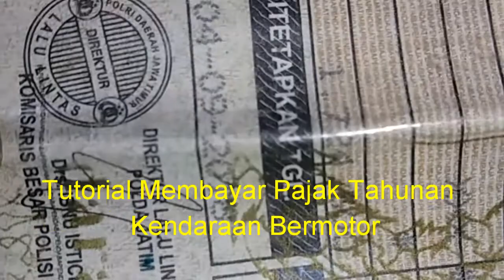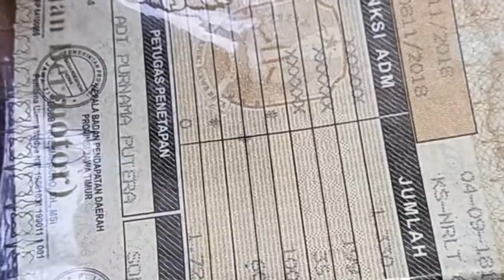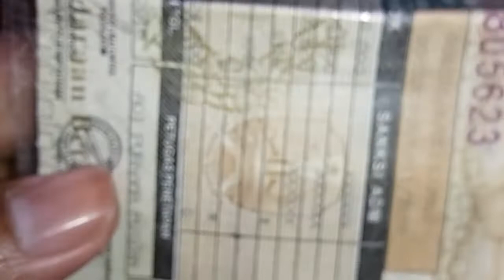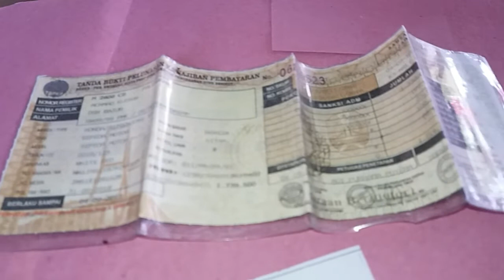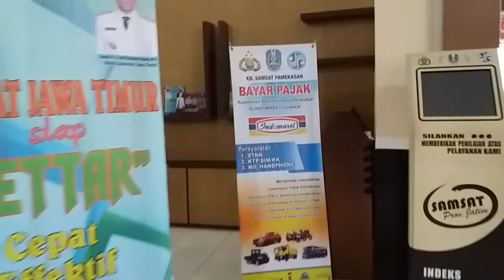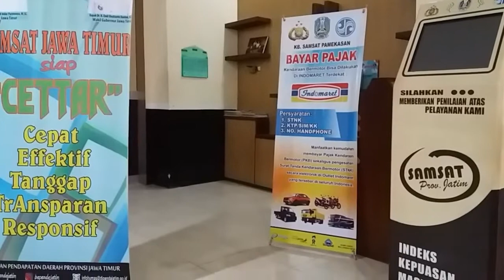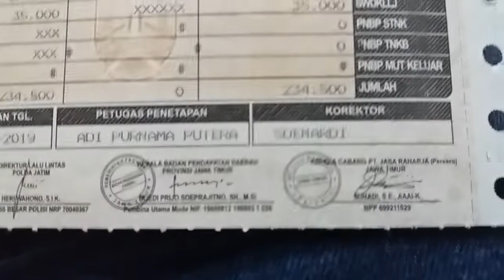Tutorial Cara Bayar Pajak Motor Tahunan di Samsat Terbaru 2020 Ada yang ANEH!!!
Tutorial Cara Bayar Pajak Kendaraan Bermotor Tahunan. Di video ini membahas cara bayar pajak tahunan kendaraan bermotor di kantor SAMSAT. selain itu di video ini juga membahas cara bayar pajak kendaraan di Indomaret.

Semoga bermanfaat.

👉Alat yang saya gunakan dalam membuat video:
✅️Tripod Takara Eco-193A: